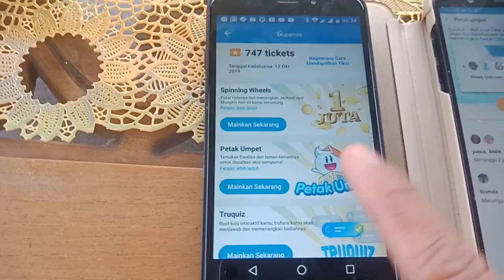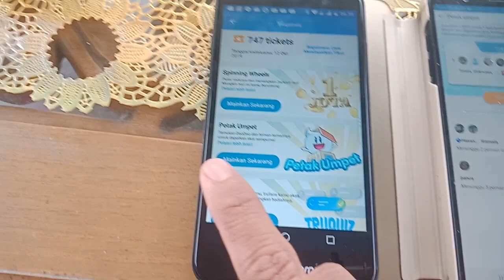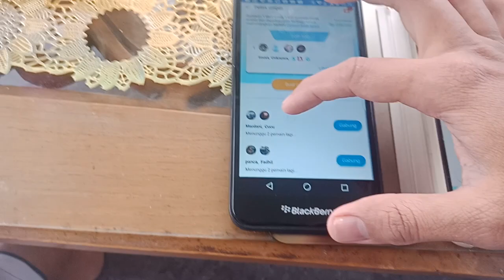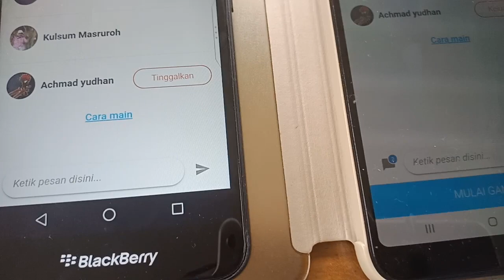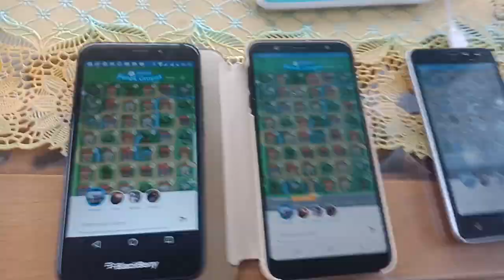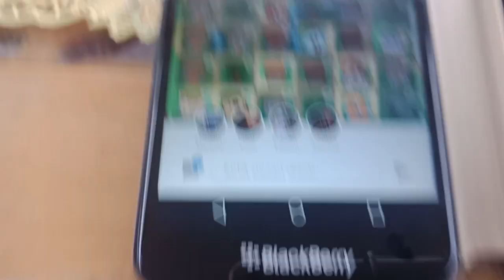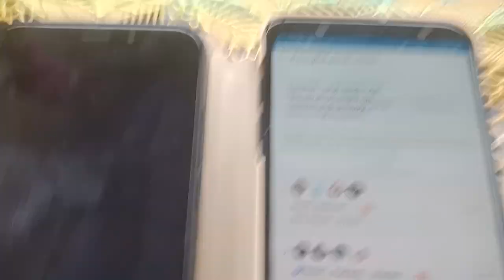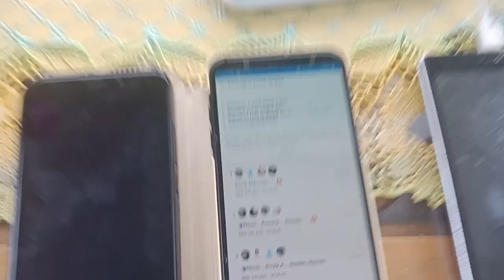Cara mudah masuk ke Room Game Petak umpat Netzme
Berikut ini trik agar kita mudah masuk ke ruangan yg benar di game petak umpat Netzme,semoga ini bermanfaat ya